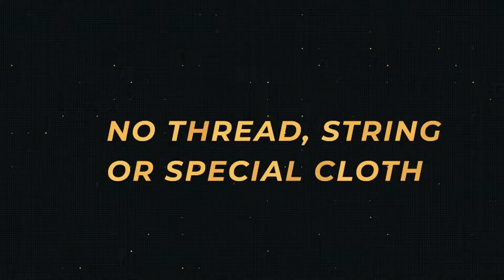Impodrink by Ade Rahmat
Welcome to IMPODRINK by Ade Rahmat and Dark Art.

Inspired from Pop Change By Julio Montoro and Vending Machine by Sansminds Magic, We create same effect with different methods. make the illusion of changing drink can very visual and quickly, you can make a transpo effect.
Very visual
Simple methods
Can be done with one hand
No thread
No magnet
No sleeve or special clothes even can be naked
Online instruction video